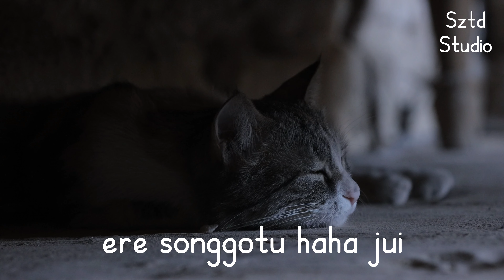No.0 Bebu Mudan - Manchu Lullaby 满语摇篮曲/助眠音乐/摇篮曲/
♦︎摇篮曲「bebu mudan」已在【网易云】发布

♦︎欢迎收听Sztd Music～welcome～